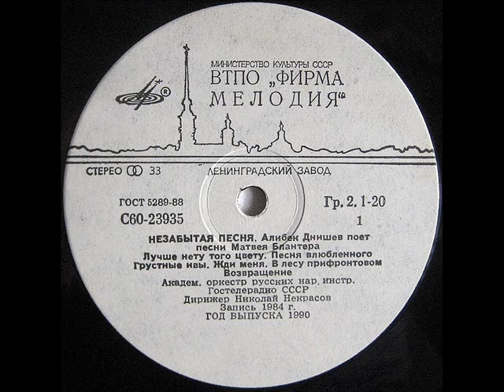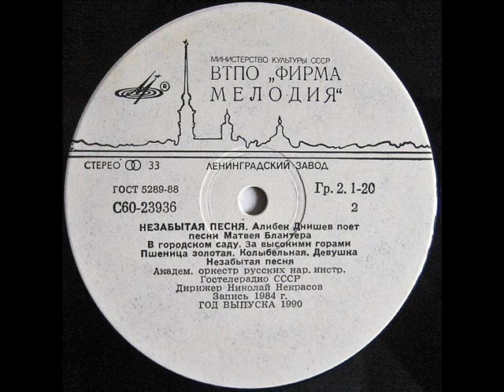Алибек Днишев - 1986 - Незабытая Песня © [LP] © Vinyl Rip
A1. Лучше Нету Того Цвету 00:00
A2. Песня Влюбленного 03:00
A3. Грустные Ивы 04:30
A4. Жди Меня 07:46
A5. В Лесу Прифронтовом 11:31
A6. Возвращение 16:08

B1. В Городском Саду 20:02
B2. За Высокими Горами 23:09
B3. Пшеница Золотая 26:40
B4. Колыбельная 30:01
B5. Девушка 34:00
B6. Незабытая Песня 36:47

© Ретро ★ Алибек Мусаевич Днишев ★ Вокал ©

P.S. Запись размещена лишь для ознакомления © Я не имею на нее никаких прав и, возможно, ее скоро удалят © Если Вам понравились песни в исполнении Алибека Мусаевича Днишева - Вы можете заказать эту или любую другую пластинку или CD-диск с композициями этого замечательного исполнителя на интернет-аукционе или купить её в специализированном магазине...